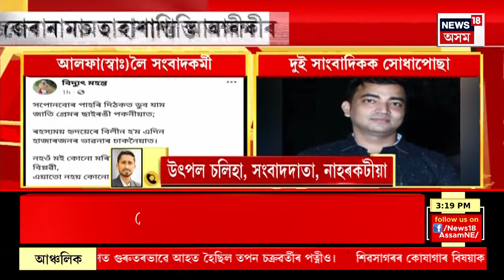Afternoon News | Baihata Chariali ত চাৰিচকীয়া বিলাসী বাহনৰ গ্লাছ ভাঙি ২ লাখ টকা লুট দুৰ্বৃত্তৰ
00:00 Intro
05:00 ভূমি জালিয়াতিৰ তদন্তৰ বাবে চাইবাৰ চেলত উপস্থিত আৰক্ষী আয়ুক্ত ৷